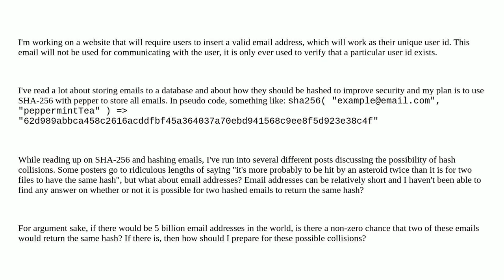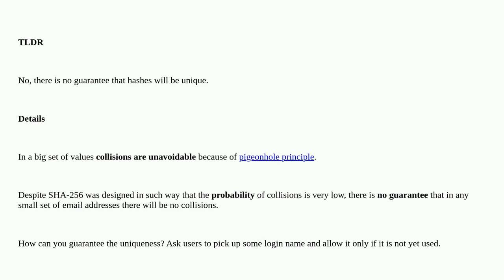Are SHA-256 hashes of user emails guaranteed to be unique?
A special thanks goes out to the community

  identity hash email sha256